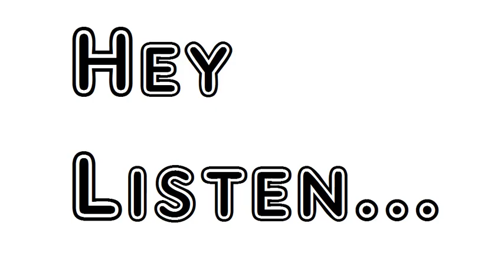Poem The River Duddon A Series Of Sonnets 1820 XXIX No Record Tells Of Lance Opposed To Lance